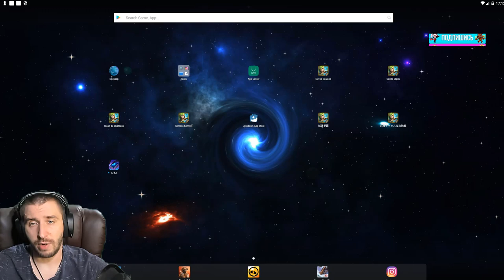ИСЦЕЛЕНИЕ \ REGENERATE \ ТАЛАНТЫ ПЕРЕЗАГРУЗКА \ БИТВА ЗАМКОВ \ CASTLE CLASH